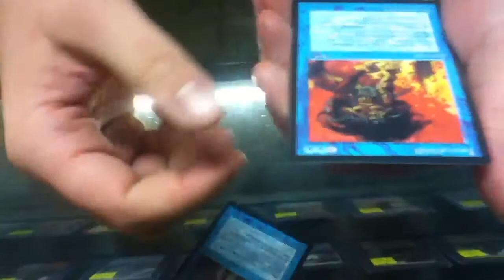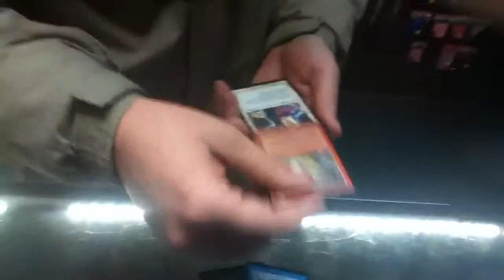Opening 2 Alliances booster packs, Force of Will Lottery!?!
Bought some Alliances boosters on store credit at my local game store. No one opened a FoW so I figured i take my chances. Nate got a little bit of a late start on recording sorry. Enjoy!